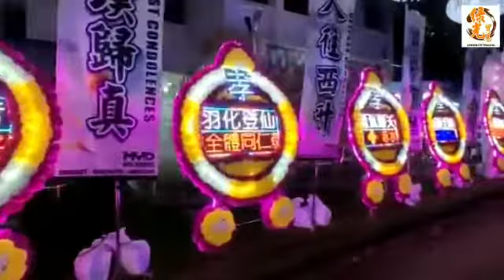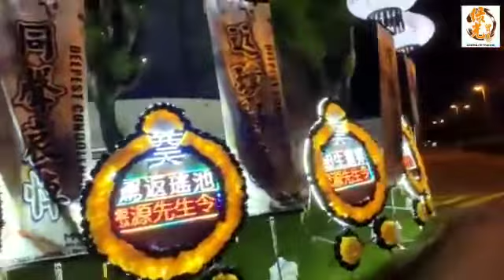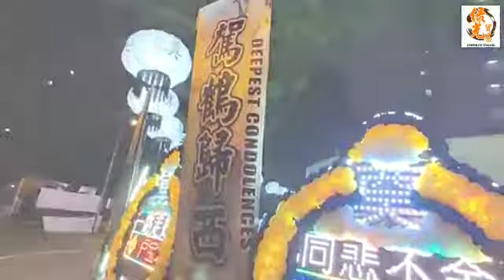电子環保白事花圈 LED Funeral Wreath